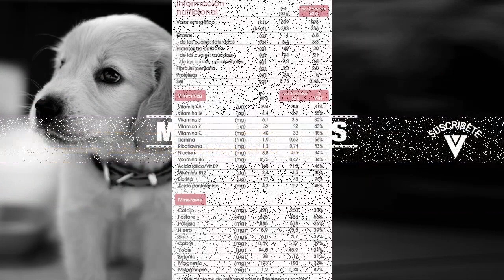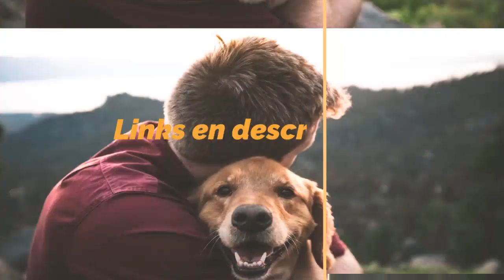LOS MEJORES BARRITAS PROTEICAS del 2021 ?️‍♂️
Hoy os presentamos "Prozis Zero Bar", "BiManán beSLIM - Barritas Sustitutivas Sabor" y "Nutrisport Barrita Energética 24 x 44g Yogurt".
? PRODUCTOS DEL VIDEO:

[00:11] ► Prozis Zero Bar

[00:32] ► BiManán beSLIM - Barritas Sustitutivas Sabor

[00:55] ► Nutrisport Barrita Energética 24 x 44g Yogurt